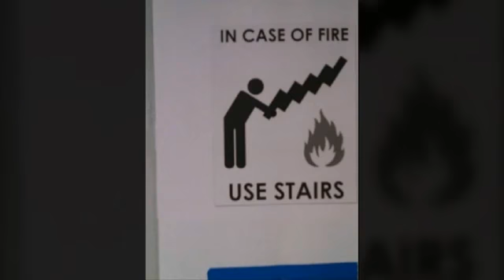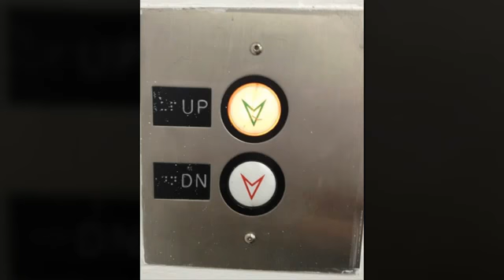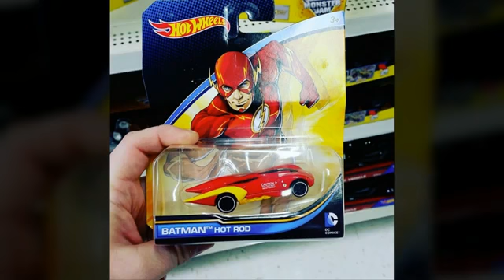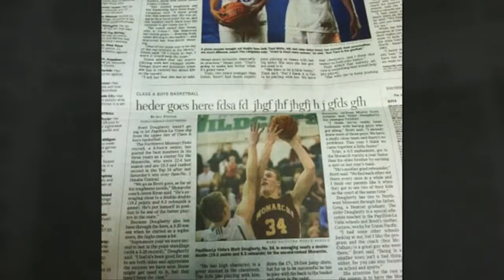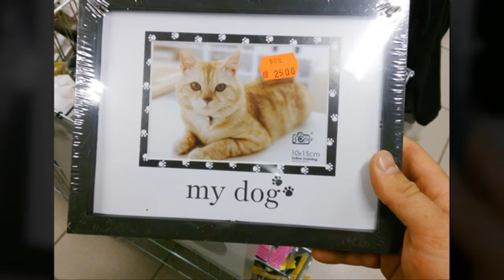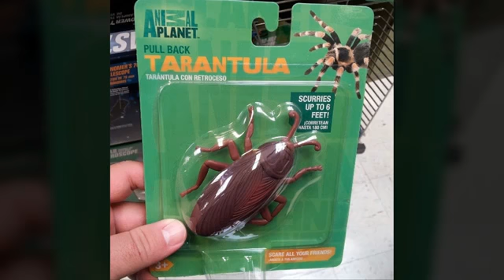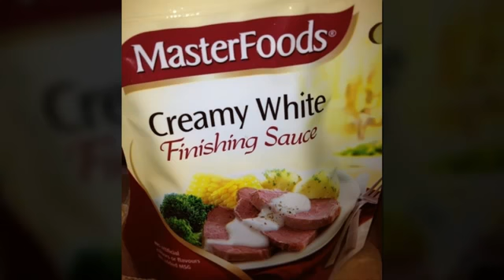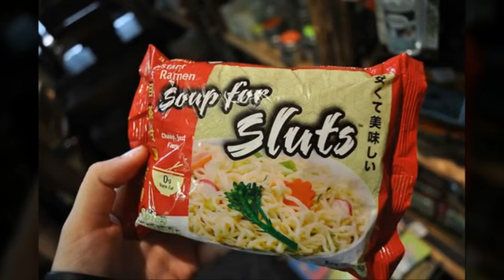Hilarious You Had One Job And Failed Miserably FAILS!✔